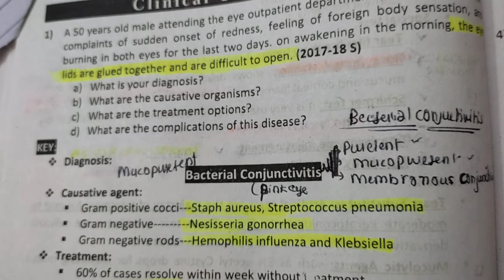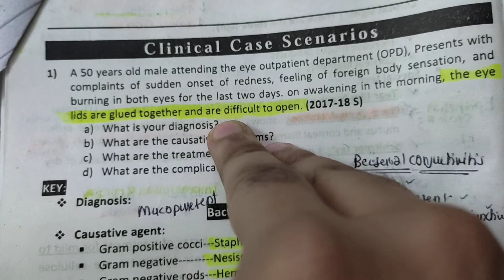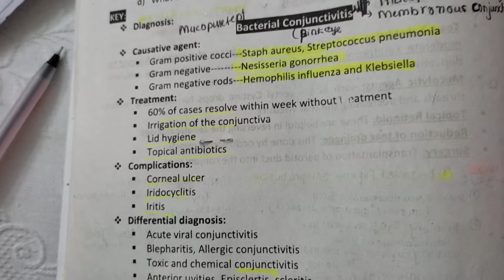mucopurulent becterial Conjunctivitis opthamology